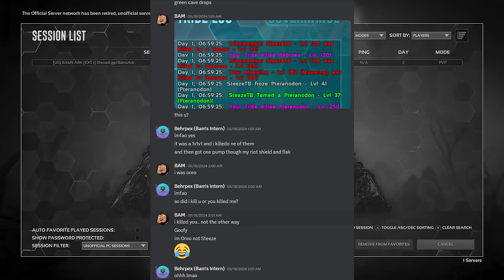Surviving 500 Days in SKYLIGHT! - A Full ARK Wipe Story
In this video we start out fresh with my tribe on one of Ark's most popular servers... and have a hell of a journey!